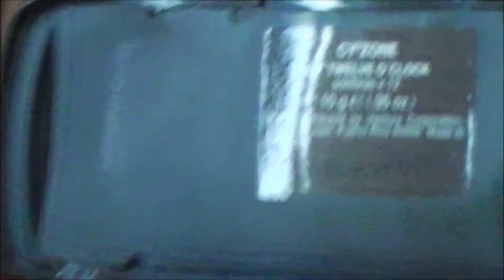Look primaveral Colaboracion con MeikkiLuu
De verdad su trabajo es genial, no te arrepentiras de hecharte una vueltecilla a su canal (:

Productos Utilizados:
*Hidrantes; Eos Lip Balm, L'bel Hydra Calme moisturizer cream gel.

*Rostro; Corrector Mac Pro longwear concealer Tono NC20, Base L'bel Effet Parfait Efecto aclarador de manchas Tono Claire 3, Polvo Oriflame linea "very Me" Tono matte light. Contorno: Bronzer L'bel Reflets Bronze, Rubor Oriflame Tono "Fresh Pink".

*Ojos:  Lbel Effet Parfait Estuche perfeccionador p/cejas, Urban Decay primer Potion, Cy zone Big & Easy Tono "metalcy lilac" Cyºzone Twelve o' Clock tono "Fashion Hours", L'bel Couleurs des Yeux Tono "amazon afrodisique", Adara sombra individual Tono "Aqua Neon", Elf Cream Eye liner Tono "Teal Tease" Maybelline EyeStudio Tono "Blackest black", Delineador Kohl Pencil Oriflame "Tono Nude",  Rimmel Oriflame Linea "Giordani Gold" Lash Panorama Mascara.

*Labios: Oriflame Linea "Pure Color" Tono Vintage Nude.